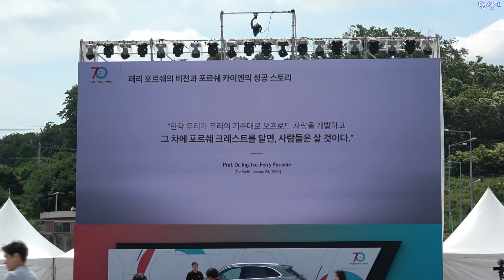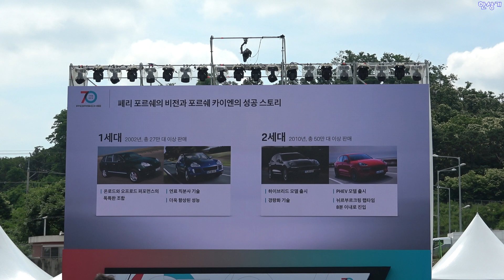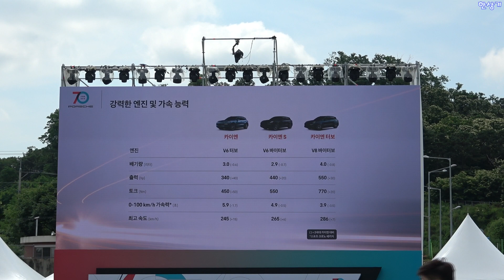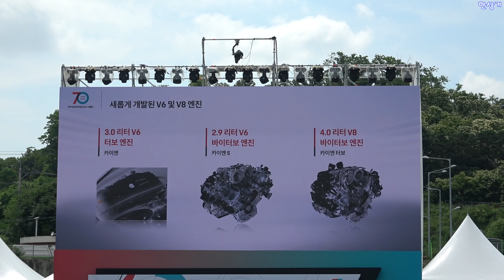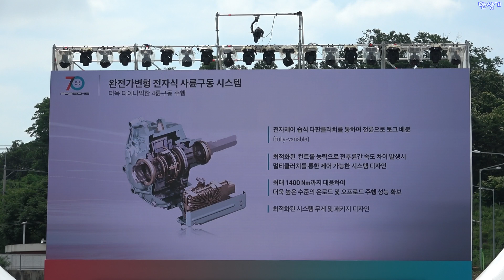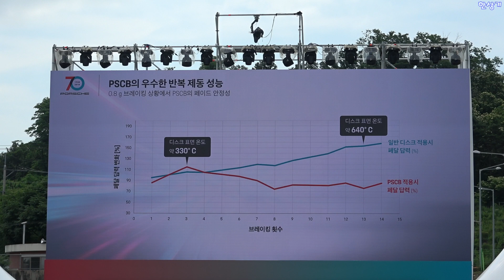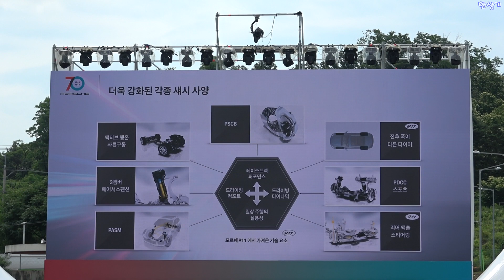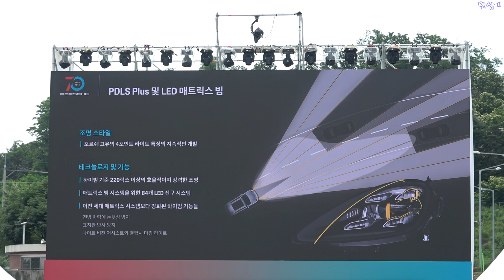포르쉐 신형 카이엔 상품성 소개, 가격은 1억 180만원, 고객 인도는 11월부터(Porsche new Cayenne) - 2018.06.15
포르쉐가 설립 70주년 행사에서 신형 카이엔을 공개했습니다. 국내에는 우선적으로 카이엔이 먼저 출시되고, S와 터보는 차후 출시될 계획입니다. 국내의 고객 인도는 올해 11월, 카이엔의 가격은 1억 180만원으로 책정됐습니다. 다음은 3세대 카이엔의 보도자료입니다.
지난 2002년 첫 선을 보인 이후 76만대 이상의 판매를 기록한 포르쉐 카이엔의 3세대 모델 ‘신형 카이엔’은 이전 모델과 비교해 지능형 경량 구조, 강력한 주행 성능, 탁월한 드라이빙 다이내믹 및 스마트 드라이버 어시스턴트 시스템 등 포르쉐 스포츠카의 정체성에 더욱 가까워졌다.
신형 카이엔은 포르쉐의 상징과도 같은 911 스포츠카를 기반으로 제작되었다. 시각적으로도 크게 개선된 3세대 카이엔은 강력한 터보 엔진, 8단 팁트로닉 S 변속기, 새로운 섀시 시스템과 혁신적인 디스플레이, 광범위한 연결성을 제공하는 차량 제어 콘셉트를 통해 카이엔만의 스포티한 매력과 편안함을 한층 더 강화했다.
6기통 3리터 터보 엔진을 탑재한 카이엔은 최고 출력 340마력(250kW), 최대 토크 45.9kg.m 를 발휘하며 탁월한 주행 성능을 자랑한다. 정지 상태에서 100km/h까지 s가속하는데 6.2초(스포츠 크로노 패키지를 장착한 경우 5.9초)이며, 최대 속도는 245km/h에 달한다.
포르쉐는 최적화된 파워 배분을 위해 모든 신형 카이엔 모델에서 포르쉐 트랙션 매니지먼트(PTM)를 사용한다. PTM 시스템은 프런트 액슬과 리어 액슬 사이 추진력 분산을 효과적으로 제어하는 가변 적응식 전략을 채택했으며, 오프로드 주행 시 구동축으로 구동력을 완벽하게 배분해 최대 추진력을 계속 유지할 수 있도록 해준다. 또한, 능동식 행온(Hang-on) 사륜 구동 시스템은 역동적인 주행 성능과 민첩성, 그리고 트랙션 및 오프로드 성능 측면에서 장점이 강화되었다.
‘신형 카이엔’은 특유의 스포티함과 정밀함 그리고 정교함이 어우러진, 새로우면서도 친숙한 디자인이 특징이다. 포르쉐 디자인 DNA가 그대로 반영된 카이엔의 외관이 업그레이드된 스타일을 자랑한다면, 확장된 전면 공기 흡입구는 더욱 개선된 성능을 강조한다. 새로워진 수평형 엣지 라이트는 차량이 정지한 상태에서도 더욱 크고 견고한 SUV의 느낌을 자아낸다. 기존 휠 베이스(2,895mm)를 유지하면서도 1인치 커진 휠의 직경, 64mm 더 확장된 전장 및 9mm 낮아진 루프 덕분에 우아함과 유려함이 돋보인다. 전장은 4,918mm, 전폭은 1,983mm (미러 제외)이며, 트렁크 공간은 기존 모델 대비 100리터 증가한 770리터다.
또한, ‘신형 카이엔’은 스포츠카, 오프로더, 투어링카의 3가지 섀시 콘셉트가 하나로 결합되어 디자인이 더 새로워졌다. 새로운 경량 섀시 베이스, 분리된 링크 디자인의 프런트 액슬과 멀티 링크 리어 액슬 및 혼합 타이어 등이 대표적인 특징이다. 특히, 프런트 액슬과 리어 액슬에 각각 크기가 서로 다른 혼합 타이어를 최초로 장착해 스포츠카의 특성을 더욱 부각시켰으며, 최적화된 견인력과 향상된 주행 성능을 보장한다.
차체 설계 역시 스포츠카와 동일한 경량 구조 원리가 그대로 적용됐다. 경량화된 차체가 필수적인 스포츠카와 마찬가지로, ‘신형 카이엔’의 새로운 차체도 911 및 파나메라처럼 합금강과 스틸을 정교하게 조합해 제작했다. 또한, 첨단 기술이 적용된 편의 및 안전 사양도 돋보인다. 포르쉐 어드밴스드 콕핏은 스포티하고 고급스러운 분위기를 연출하고, 새로운 디스플레이 및 포르쉐 제어 콘셉트의 중심에는 최신 포르쉐 커뮤니케이션 매니지먼트(PCM)의 12.3인치 풀HD 터치스크린이 위치한다. 신형 파나메라에서 처음 선보인 PCM은 음성 제어를 포함, 광범위한 디지털 기능의 직관적인 사용성을 제공한다.
이 밖에도 긴급 제동 기능이 포함된 어댑티브 크루즈 컨트롤(Adaptive Cruise Con-trol)과 포르쉐 최초로 헤드업 디스플레이(Head-Up Display) 등 운전자에 따른 맞춤형 어시스턴스 시스템이 지원된다. 신형 카이엔은 오는 11월 국내 출시 예정이며, 판매 가격은 부가세를 포함해 1억 180만원이다.